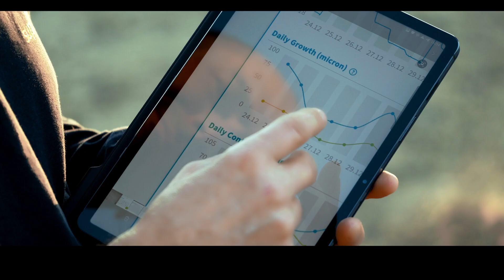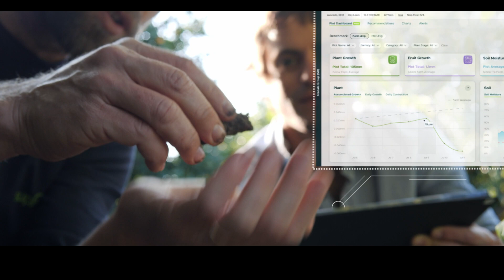The weather is unpredictable. Plants are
In SupPlant we help farmers tackle climate change, optimize their irrigation and analyze plant behavior